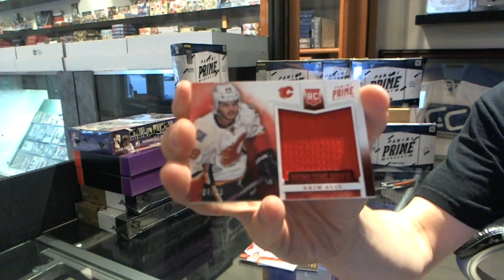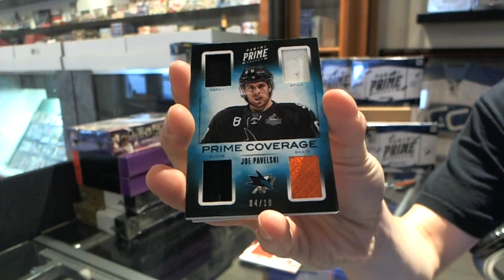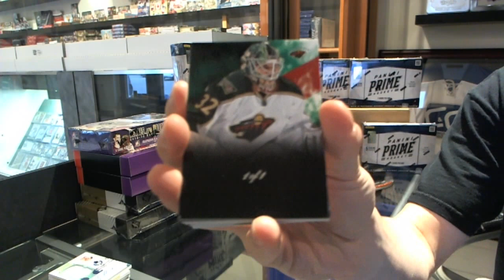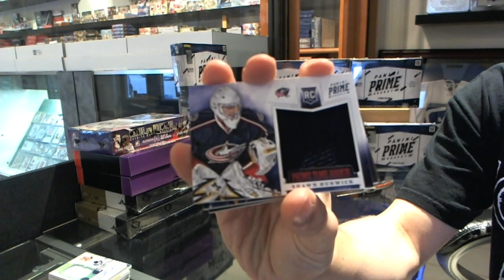j2thebsquared's 12-13 Panini PRIME Hockey 2 Box Break #2